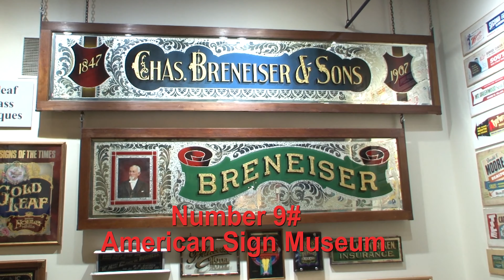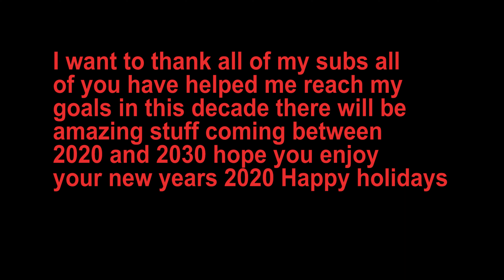Real Life Action TV Top 10 best videos of 2019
2019 has been an amazing year for Real Life Action TV.
Join as we count down the top 10 best videos of 2019 we are also planning on doing a decade best video list soon of 2010 to 2019 best videos.